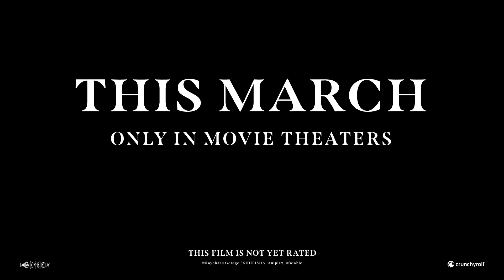Demon Slayer: Kimetsu No Yaiba - To the Swordsmith Village - Movie Review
Also known as Kimetsu no Yaiba: Jougen Shuuketsu, Soshite Katanakaji no Sato e
This Movie / Theatrical release features Episode 11 & 12 of the Entertainment District Arc as well as an extended Episode 1 of The Swordsmith Village Arc. This Anime has been high on my list ever since season 1 but does this Inbetweener do well to get us hyped for the next season?

Studio: Ufotable